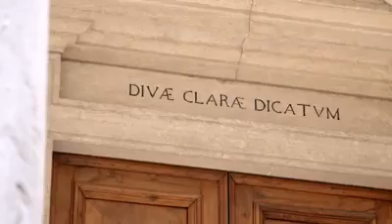IoSonoSanMarino💙🤍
Benvenuti nell'antica terra della libertà